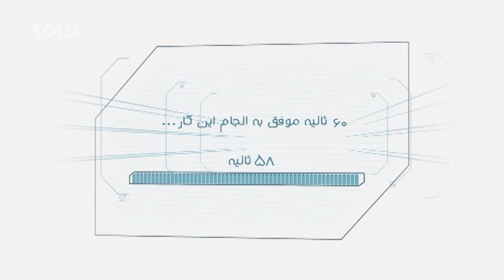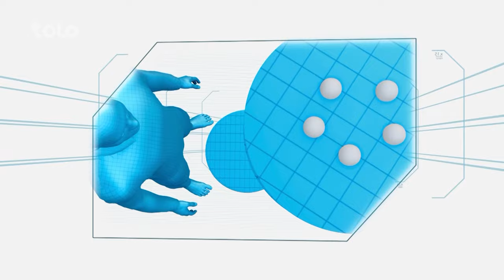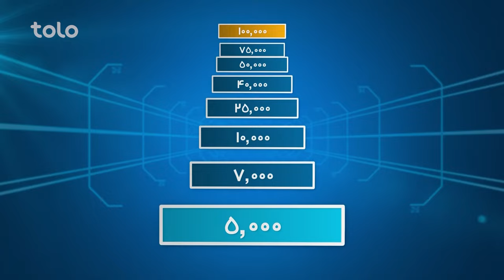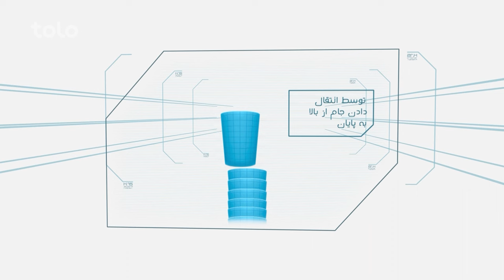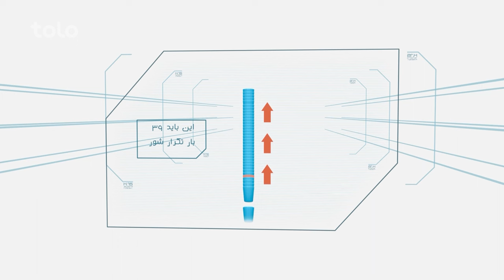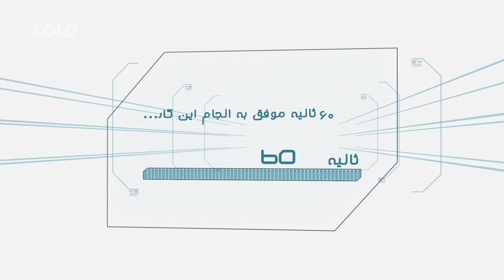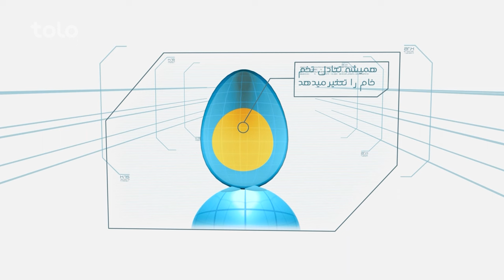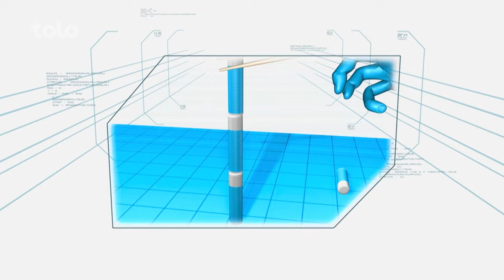Hit Lahza ba Lahza Naveed Wahidi & Zulmai Mohammadi | هیت لحظه به لحظه نوید واحدی و زلمی محمدی